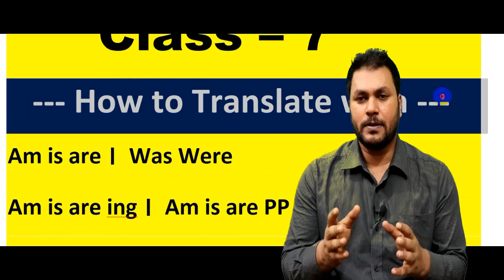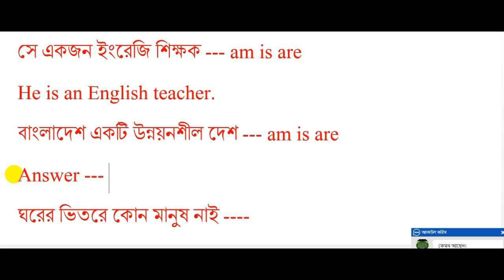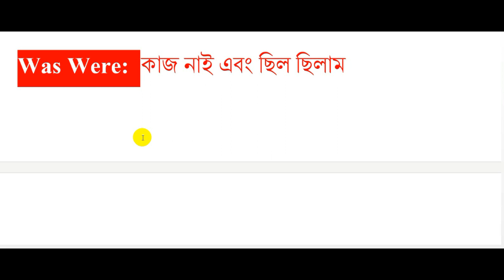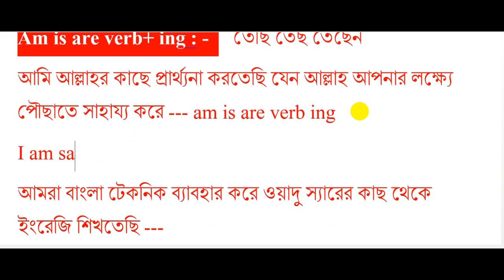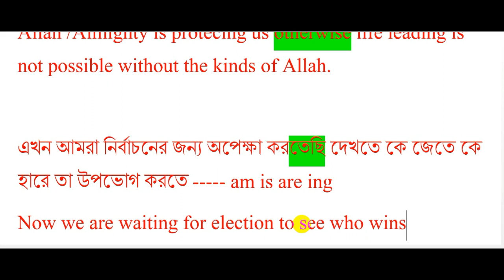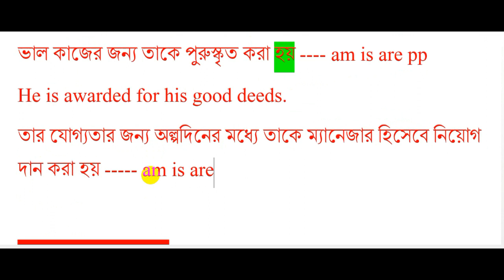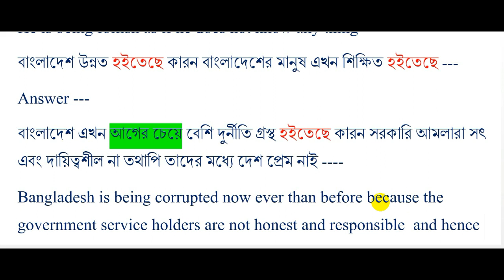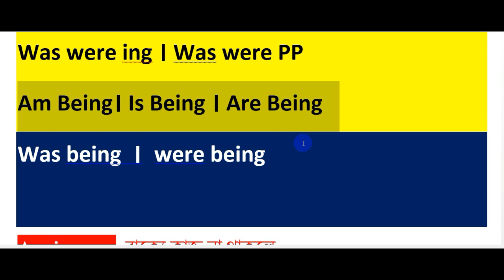Is Am Are Was Were Be-Bieng এর বাংলা Use 2 | Learn English Grammar in Bangla with Speaking Practice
Is, Am, Are, Was, Were, Be, being . am being, is being ,are being ,was being, were being, এর বাংলা ব্যাবহার বিস্তারিত Class. Learn Use of Is, Am, Are, Was, Were, Be am being is being are being was being were being  in English through Banlga video by Wadud Sir . This video shows how the verb BE (Is, Am, Are, Was, Were, am being is being are being was being were being) is used in Simple Present, Past & Future tense. Wadud sir has explained these grammar concepts in an interesting way, using simple language and easy examples through bangla

This video is helpful to the people who want to learn English grammar in Bangla in simple active and passive sentencesThis part provides step by step explanation of how we make English sentences to describe something, using the combination of subject with an adjective or a noun. This video covers "to be" as a Main Verb and its various uses. In English grammar, Is/Am/Are/Was/Were/Be , am being is being are being was being were being are used in multiple ways, so this series by wadud sir helps you clear this confusion. wadud sir has also given a lot of daily use sentences with subtitles, for your English speaking practice with translation through bangla

In this video, Wadud sir has also described the sentence structure to be used in such sentences, and what is the difference between its use in simple present tense, simple past tense, and simple future tense through this Part-1 video of Is, Am, Are, Was, Were and Be.

If you are looking for low level detail on how to use Is, Am, Are, Was, Were, Will Be, Would Be, this video is for you as a beginner. For advanced students, this video is helpful because it includes the topic of compound sentences as well. If you want to understand the basics of English grammar to speak English fluently and confidently, this video with help you to understand the logic behind these grammar rules during English conversation.

This English tutorial is helpful for Indians, Bangladesh Pakistanis, and others who can understand  Bangla It is a helpful video for the students appearing for competitive exams such as Bank PO, JSC SSC HSC CGL, CAT, IELTS, TOEFL, etc.

Basic English Speaking Class-
Basic English মানে কি কি ? How to Start learning English Speaking & writing Skill -- part 1

o

Hi
Do you know how to translate in English From Bengali to English? Learn daily English conversation words with meaning in Bangla with example sentences
this Basic English Speaking class - 5 will teach you how to learn English Speaking and writing in bangla.